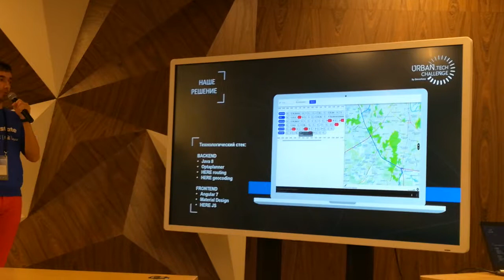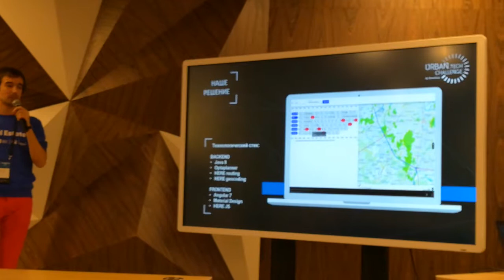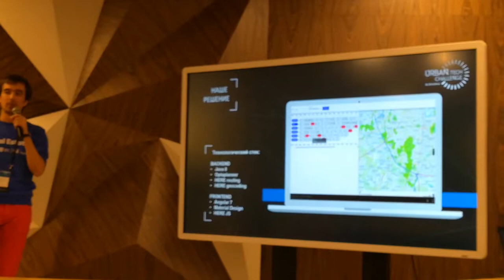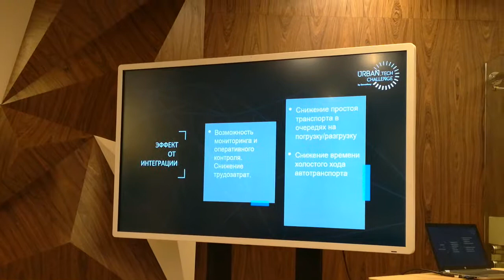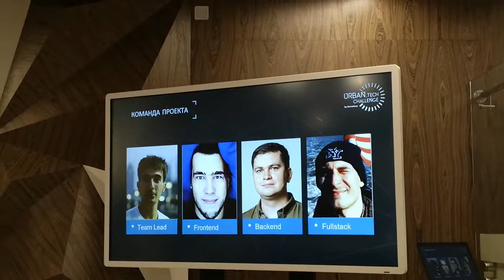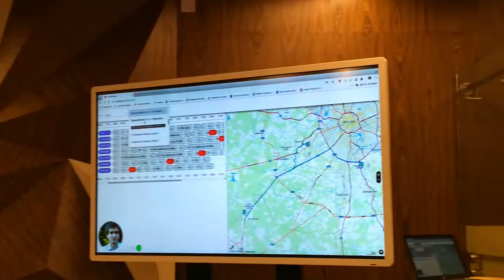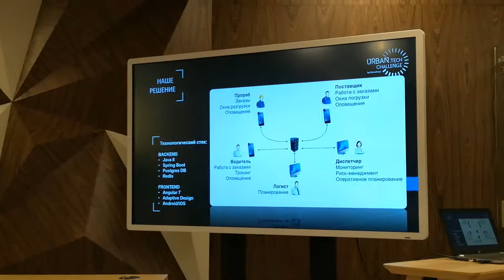Презентации хакатона Urban Real ч.11